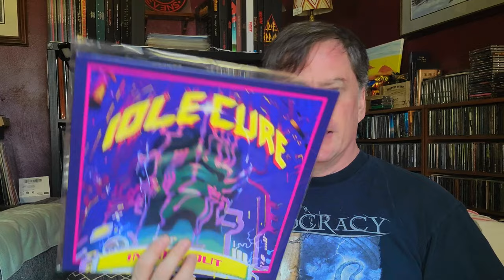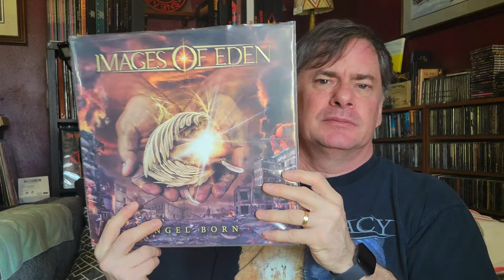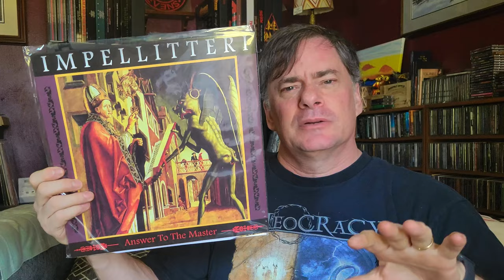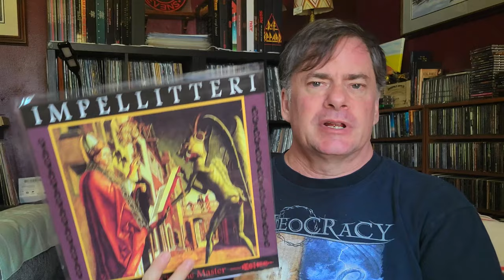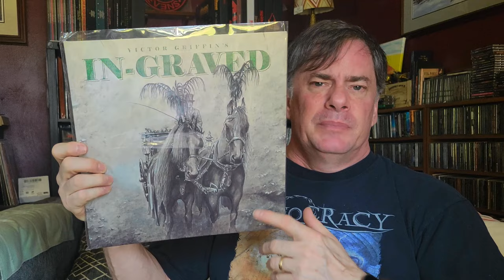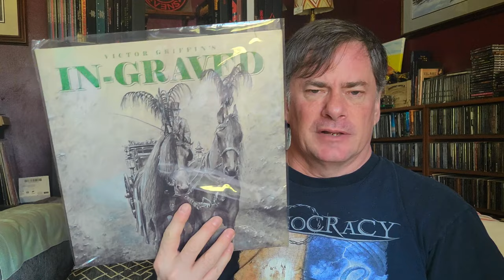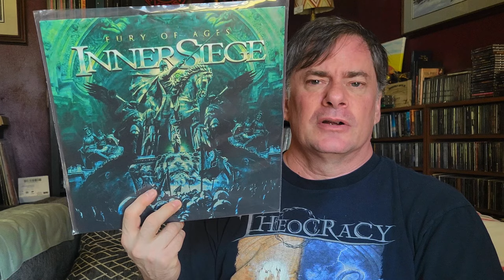Ultimate Guide To Christian Rock: The Letter I | My Favorite Bands!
Let's take a look at my ChristianRock vinyl collection. Moving into the letter I - we'll go thru each letter of my record collection.

Time Stamps -
Intro - 0:00
IdleCure - :57
ImagesOfEden - 2:04
impellitteri - 2:32 @chrisimpellitteri1508
ingraved - 5:50
@InnerSiegeMetal - 6:39